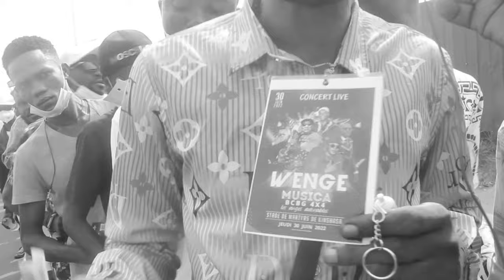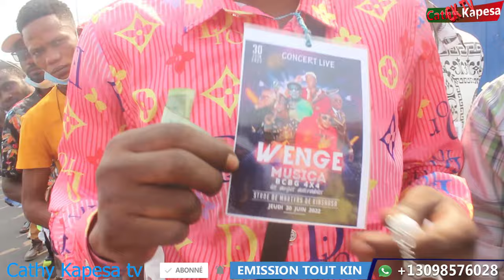🤔 jean marc kabund apanzi lisusu ba VERITE ya grave